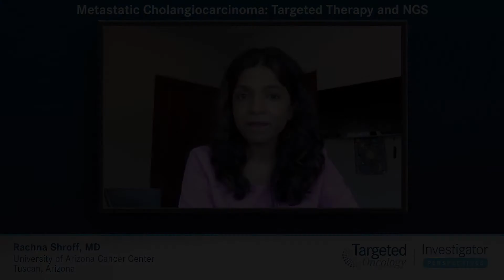Metastatic Cholangiocarcinoma: Targeted Therapy and NGS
A discussion on the importance of NGS (next-generation sequencing) and molecular testing in metastatic cholangiocarcinoma.